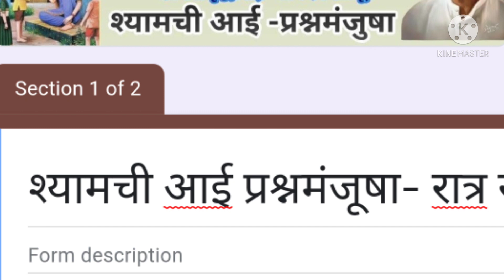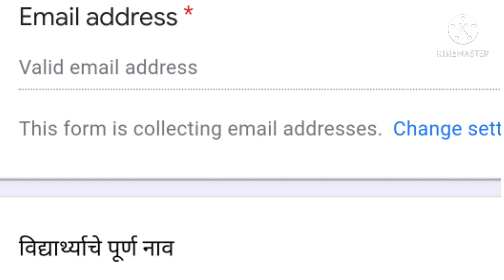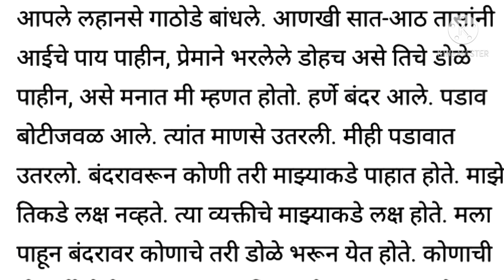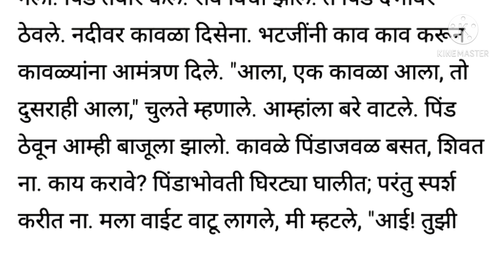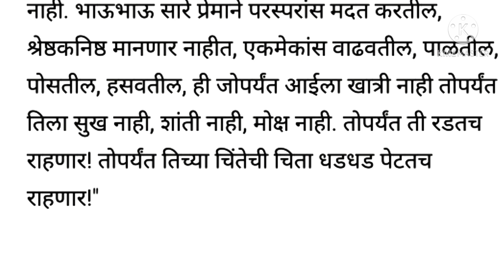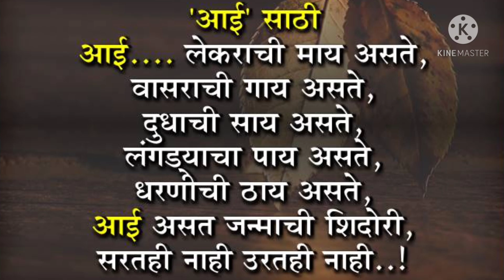Shyamchi Aai|श्यामची आई|रात्र एकेचाळिसावी|भस्ममय मूर्ती| प्रमाणपत्रासह ऑनलाइन टेस्ट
👆 वरील लिंक वरील ऑनलाईन टेस्ट सोडवा व सर्व प्रश्नांची अचूक देऊन आकर्षक प्रमाणपत्र मिळवा. ई-मेल आयडी व स्वतःचे नाव अचूक नोंदवा.